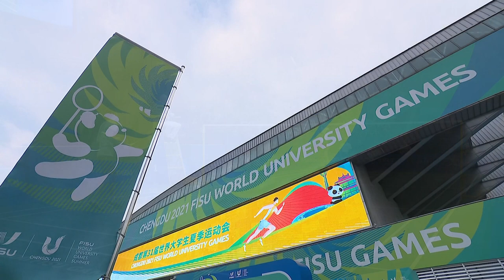Badminton Women’s singles and Men’s singles Highlights Day10 Chengdu2021